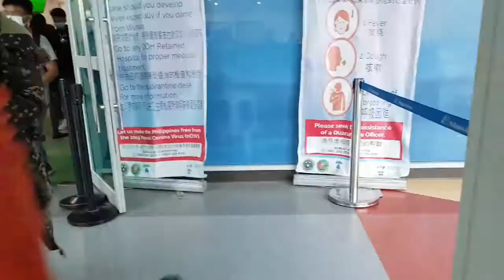SOUTHPOINT SCHOOL TRIP 2020: DAY 1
Southpoint Schools 2020 Educational trip to the beautiful country of Malaysia. This video covers our trip from Davao-Cebu-Kuala Lumpur Malaysia.